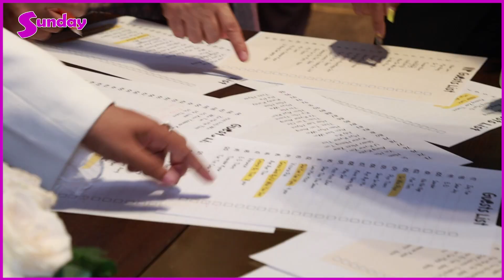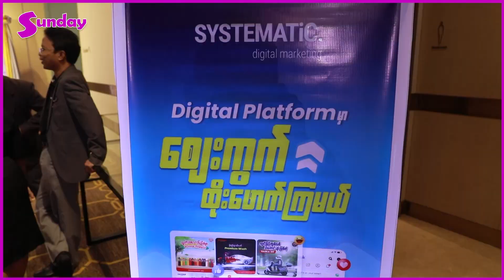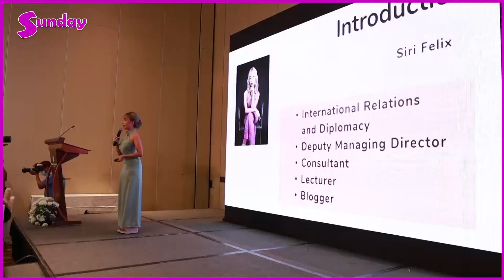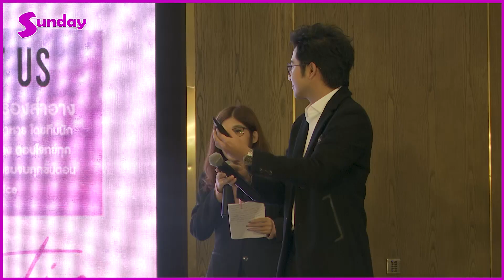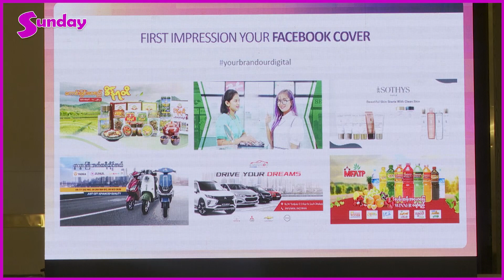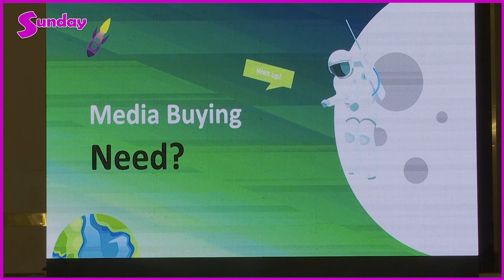မြန်မာနိုင်ငံက အလှကုန်လုပ်ငန်းရှင်တွေကို စီးပွားရေးအခွင့်အလမ်းသစ်တွေပေးနိုင်ဖို့ပါပဲ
'' မြန်မာနိုင်ငံက အလှကုန်လုပ်ငန်းရှင်တွေကို စီးပွားရေးလုပ်ငန်းတွေနဲ့ပတ်သက်ပြီး အခွင့်အလမ်းသစ်တွေပေးနိုင်ဖို့ပါပဲ''
Mr Apiwat PongPattananukul
''အဓိကကတော့ မြန်မာနိုင်ငံက မြန်မာလူမျိုးတွေကို ကိုယ်ပိုင်ဘရန်းတွေနဲ့ပတ်သက်ပြီးတော့ အသိပညာတွေကို ပြန်ပြီးတော့မျှဝေပေးချင်တာပါ'' Siri Felix
"ရင်းနှီးမြှုတ်နှံ ကိုယ်ပိုင်ဟန်" ခေါင်းစဥ်ဖြင့် ထိုင်းနိုင်ငံတွင် ရင်းနှီးမြှတ်နှံများပြုလုပ်နိုင်ရန် ဆောင်ရွက်ပေးနေသည့် KDA Thai-Myanmar Consulting ၊ အရည်အသွေးမြင့် အလှကုန်နှင့် Supplement များ ထုတ်နေသည့် Thai Beauty Group (TBG)၊ အလှကုန်ပစ္စည်းများကို တစ်နေရာတည်းတွင် ရရှိနိုင်သည့် Clover နဲ့ Marketing ဝန်ဆောင်မှုများကို လုပ်ဆောင်ပေးနေသည့် Systematic လုပ်ငန်းတို့၏ ပဲ့ကိုင်ရှင်များသည် "ရင်းနှီးမြှုပ်နှံကိုယ်ပိုင်ဟန်" seminar ပွဲကို ဒီဇင်ဘာလ ၁၆ရက်နေ့ နေ့လည်ပိုင်းက Pan Pacific ဟိုတယ်တွင်ကျင်းပပြုလုပ်ခဲ့ပါတယ်။ဒီပွဲမှာ ​မြန်မာလူမျိုးများအနေဖြင့် ကိုယ်ပိုင် brand ထုတ်ကာ ရင်းနှီးမြှုတ်နှံလိုသူများအတွက် သိရှိထားသင့်သည့် အချက်အလက်များကို ရှင်းလင်းပြောကြားခဲ့ပါတယ်။
စီးပွါးရေးချဲ့ထွင်လိုသူများ၊ ကိုယ်ပိုင်တံဆိပ်နဲ့ထုတ်ကုန်ပစ္စည်းတွေကိုထုတ်လုပ်ချင်သူများ၊ စီးပွားရေးလုပ်ငန်းလုပ်ဖို့ ကိုယ်ပိုင်ကုမ္ပဏီဖွင့်ချင်သူများအတွက် ထိုင်းနိုင်ငံဟာ မြန်မာလူမျိုးများအတွက်ရင်းနှီးမြှုပ်နှံဖို့သင့်လျော်ကြောင်း အဓိကထားပြောသွားခဲ့ပါတယ်။
အနုပညာသတင်းထူးများကို အချိန်နဲ့တစ်ပြေးညီတင်ဆက်ပေးနေတဲ့ Sunday Mediaရဲ့သတင်းထူးများကို ကြည့်ချင်ရင်တော့ Subscribeလုပ်ပြီးဘေးကခေါင်းလောင်းလေးကိုနှိပ်ခဲ့ဖို့မမေ့နဲ့နော်၊။